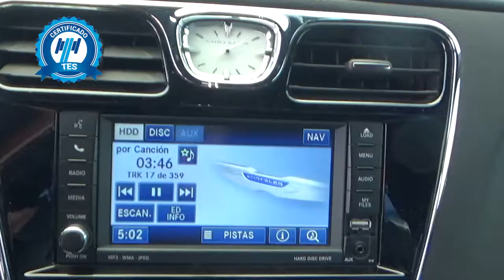Chrysler / 200 / 2012 - CN530480